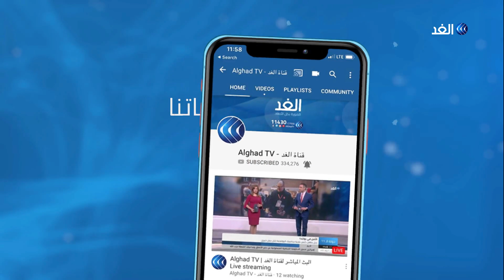ماذا يعني تصريح غسان سلامة حول استبعاد الحل السياسي في ليبيا؟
قال المبعوث الأممي إلى ليبيا غسان سلامة إن المسار السياسي قبل أبريل الماضي لا يمكن استمراره بصيغته الحالية بعد معركة طرابلس، مشيرا إلى وجود انقسام داخل مجلس_الأمن بشأن الأزمة الليبية.
تصريحات المبعوث الأممي جاءت خلال لقاءه بوزير الخارجية التونسي خميس الجهيناوي الذي شدد بدوره على ضرورة إنهاء القتال واستئناف الحوار الليبي. وأطلع الجهيناوي المبعوث الأممي على نتائج الاجتماع الأخير لوزراء خارجية مصر و الجزائر و تونس .
المزيد من التفاصيل يتحدث من تونس المحلل السياسي الليبي عز الدين عقيل، مع الإعلامي محمد المغربي عبر النشرة الإخبارية.